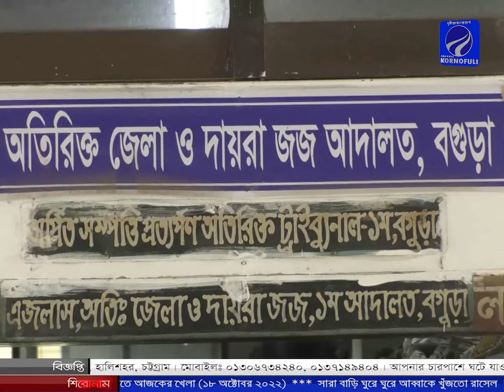হত্যার ২৬ বছর পর স্বামীসহ ৩ জনের যাবজ্জীবনএস এম দৌলত